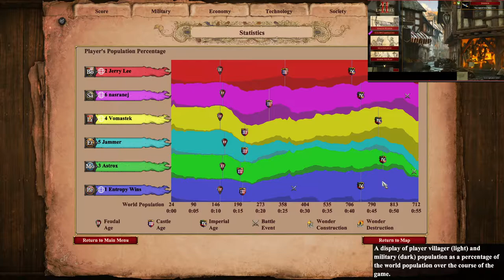Hill Fort Persian Flank Play